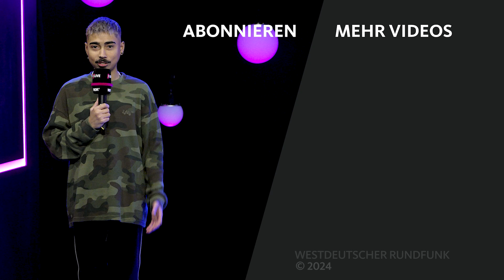Beine wie Keulen, Arme wie Säulen | Tony Bauer | 1LIVE Generation Gag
Comedian Tony Bauer ist kein dominanter Typ. Mit seinen „Armen wie Fahrradspeichen“ hält er sich in brenzligen Situation lieber bedeckt. Mehr dazu erfahrt ihr in der neuen Folge Generation Gag!